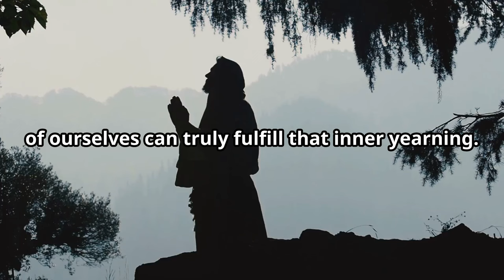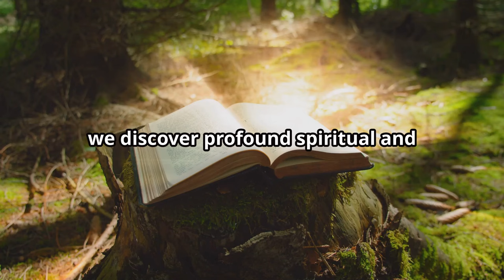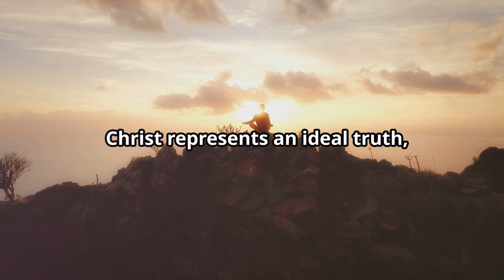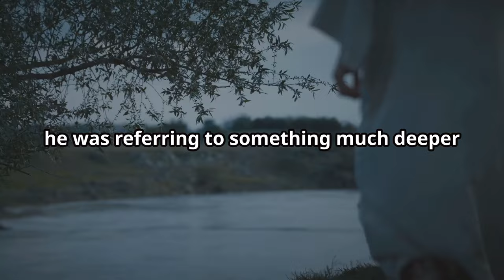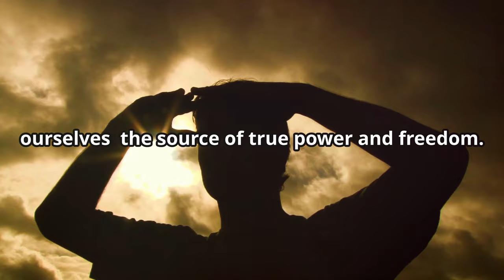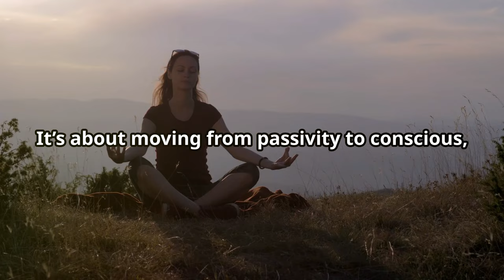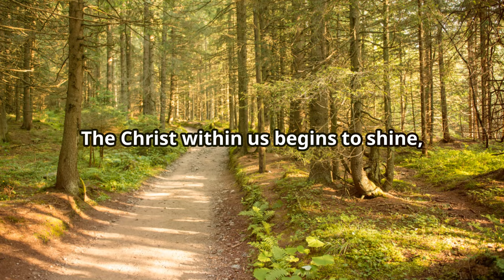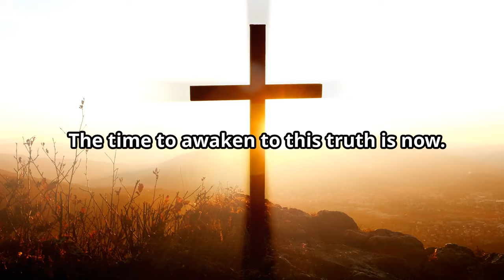The Hidden Method of Jesus To Escape and Activate The Christ Within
The Hidden Method of Jesus, Activate The Christ Within

Discover the profound journey from external chaos to internal peace in our latest video! 🌟 Explore how society's conditioning drives us to seek happiness in external achievements, only to realize that true fulfillment lies within. Delve into the concept of stillness and the transformative power of Christ Consciousness, as we unravel the deeper meanings behind biblical teachings. Learn how to activate your divine potential and embark on a path to spiritual awakening.

Join us in understanding that the kingdom of God resides within and that knowing God is knowing ourselves. Let's transcend earthly limitations together!